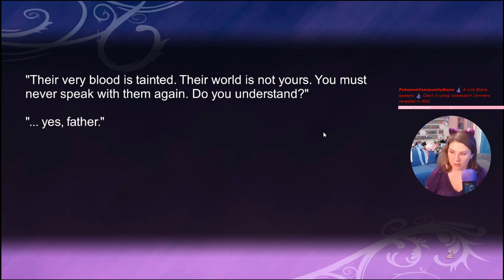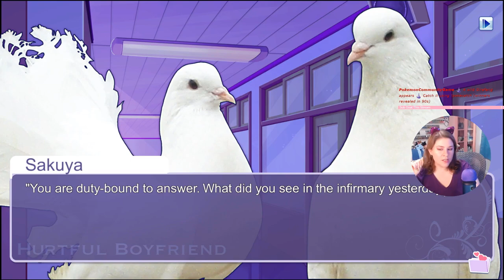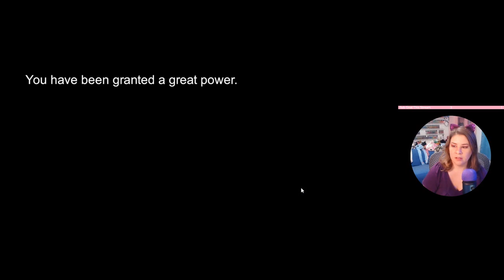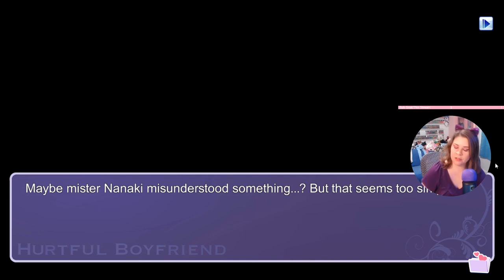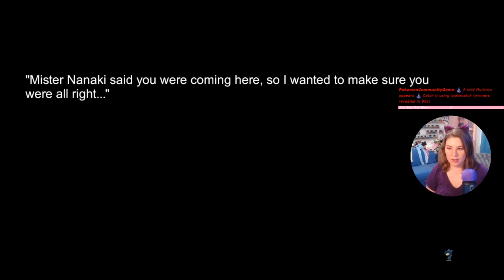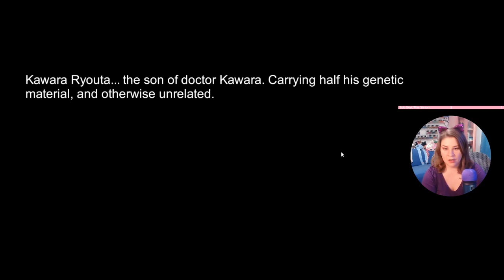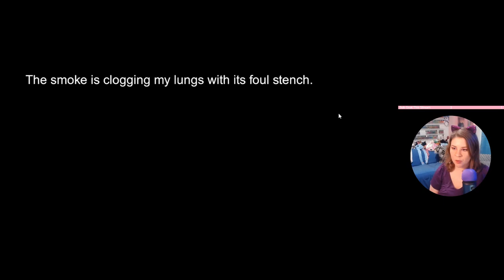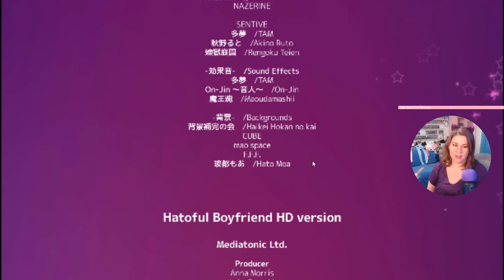Hatoful Boyfriend Blind 100% - I'll be waiting... Part 2